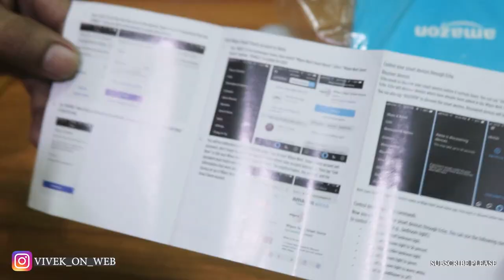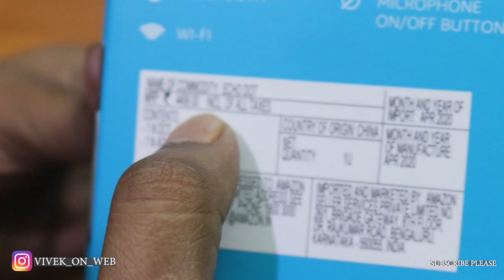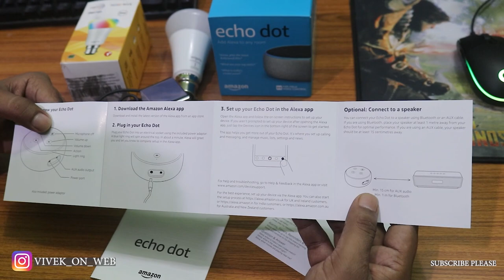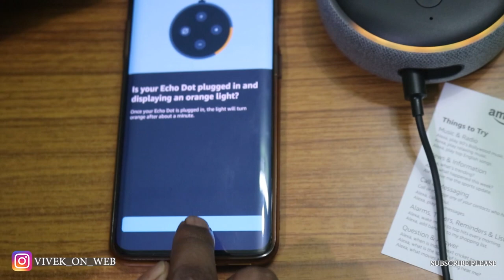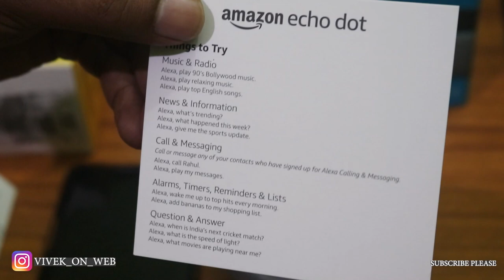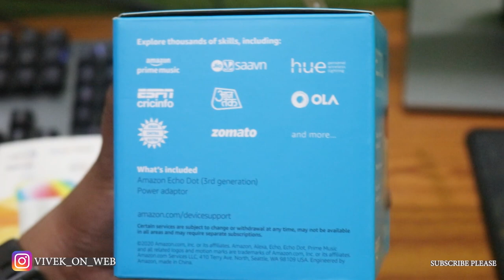ALEXA ECHO DOT UNBOXING & GETTING STARTED WITH COMPLETE GUIDE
after a very long time unboxing video AMAZON ECHO DOT on my channel hope you guys will like the video and if you want to purchase this product click on the link below

My Insta ID For any queries-
VIVEK ON WEB

Amazon Alexa echo dot

Introducing Echo Show 8 – Smart display with Alexa - 8" HD screen with stereo sound – Black

Echo Dot (3rd Gen, Black) Combo with Wipro 9W LED Smart Color Bulb - Smart Home Starter Kit

AmazHomeKart Smart WiFi Plug Power Socket Smart Electrical Plug Socket Compatible with Google Home/Amazon Alexa

alexa
amazon echo complete guide

alexa started

started with alexa
alexa unboxing
technolgy twist